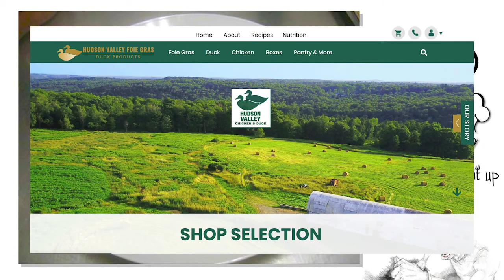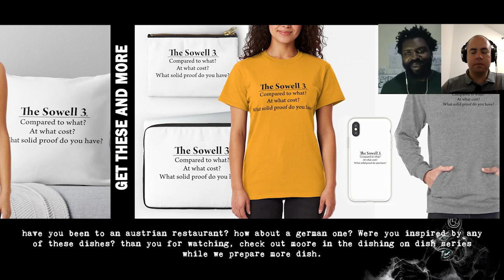Seäsonal Restaurant & Weinbar : Dishing Dish | You Are What You Consume pt. 13.3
Michelin Star restaurant in NYC offering primarily Austrian & German Cuisine. As usual Stephen has a lot to say about the food however this time he provides personal insight about how the restaurant ran & the food was made!

00:00:00- intro
00:07:40- gänseleber - foie gras with glüh wein topping FINAL FORM!
00:22:14- vegetarian spätzle
00:35:29- zander- walleye pike, seasonal vegetables & dill water
00:48:23- lachsforelle - arctic char, swiss chard puree & potatoes
00:58:28-  wiener schnitzel - fingerling potato salad, lingonberry jam
01:12:29- entenbrust - seared duck breast, farrow & parisienne balled carrots
01:25:15- entenbrust - black cherry farrow, cherries & pickled beets
01:41:30- lamm - lamb, sweetbreads & celery root puree